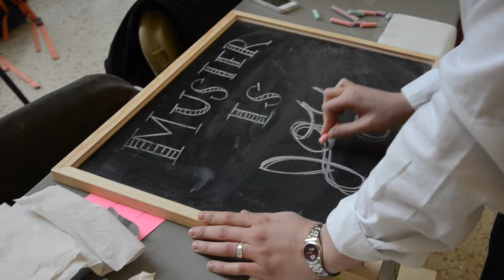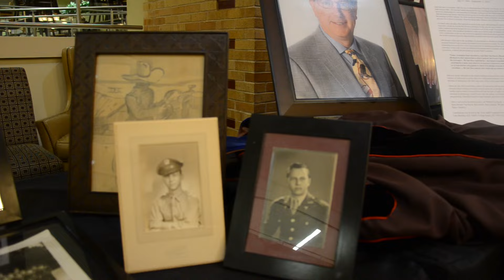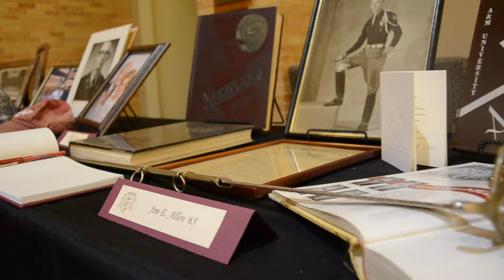Aggie Muster: Texas A&M Campus (Fish Camp Edition)